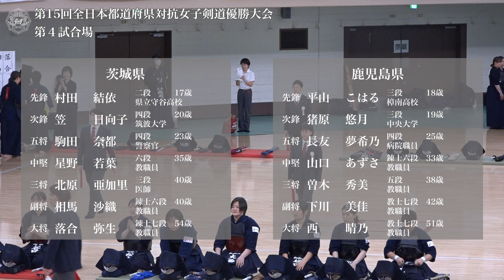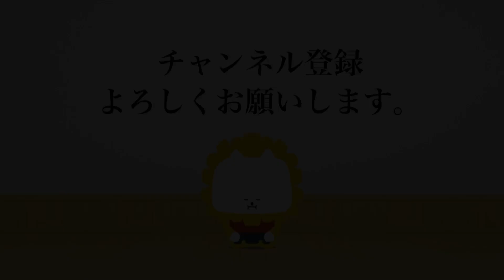茨城県 - 鹿児島県 第15回全日本都道府県対抗女子剣道優勝大会 ３回戦 36試合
第15回全日本都道府県対抗女子剣道優勝大会 ３回戦
令和５年（2023年）7月９日（日）
日本武道館,東京都千代田区
15th All Japan Interprefecture Ladies KENDO Championship 2023
July ９. 2023 (Sun)
NIPPON-BUDOKAN , Chiyodaku, Tokyo